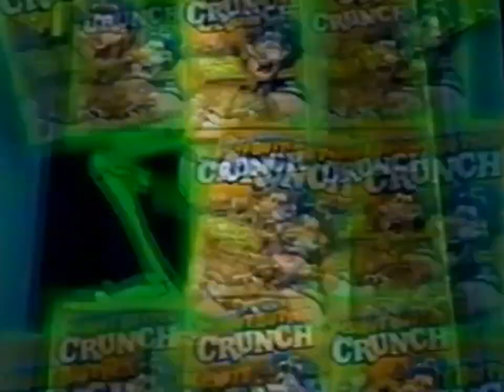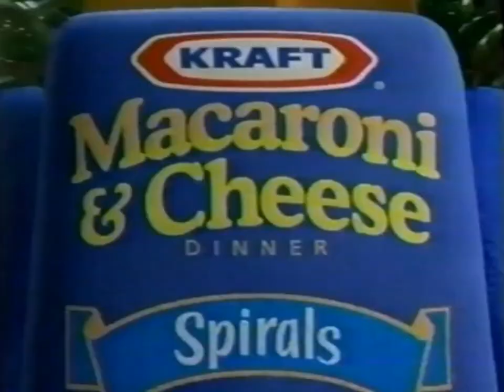ABC Kids February 10, 2007 Power Rangers Mystic Force Commercials & Promos 2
2nd Set Of Commercials & Promos That Aired During Power Rangers Mystic Force Episode 30 During The ABC Kids Crush Or Be Crushed Marathon.